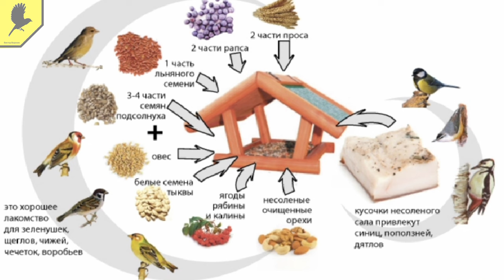Чем кормить птиц зимой?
– Чем кормить птиц? – Кормить стоит нежареными и несолеными подсолнечными и тыквенными семечками. В морозную погоду семечки нужно раздавливать. Хорошей подкормкой могут стать также дробленый арахис, несоленое сало, овес, просо, пшеница. Можно давать ломтики яблок. Чем кормить нельзя, так это солеными, испорченными, сладкими или жареными продуктами.